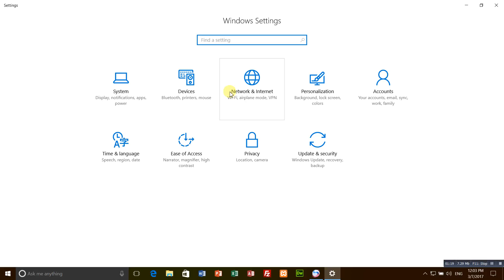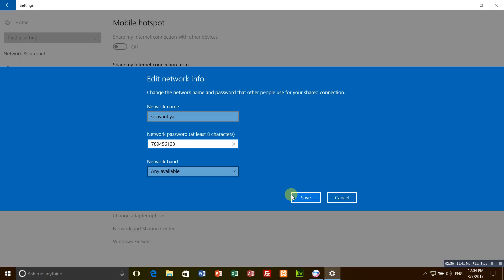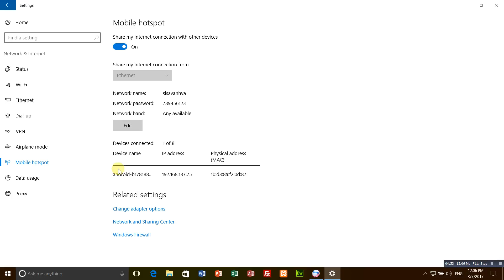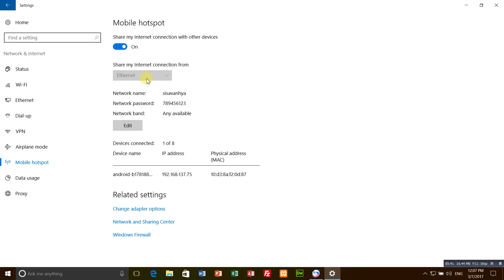ການເປິດ share Mobile hospot ຢູ່ໃນ window 10